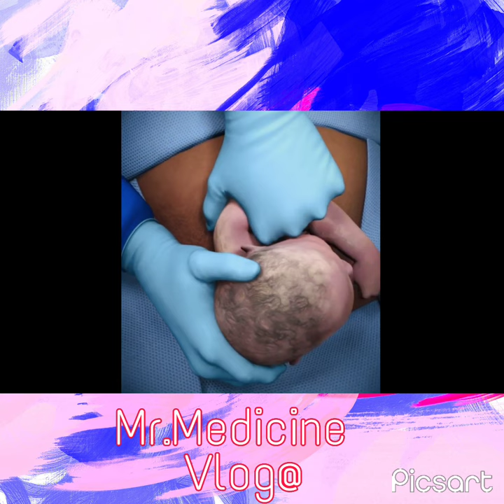#$ Medical--- Animation---Cesarian ---Delivery#@@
By:- Raushan ( RDX)